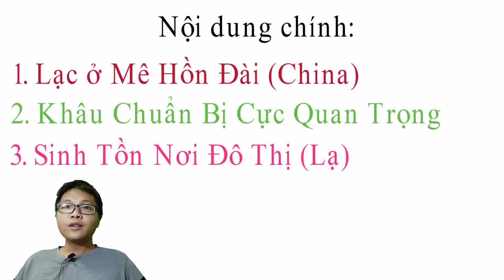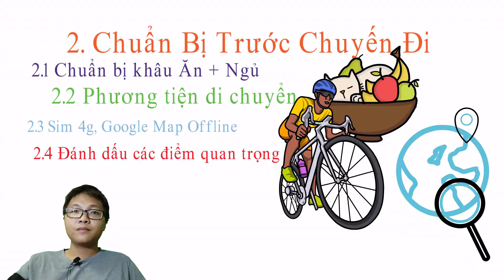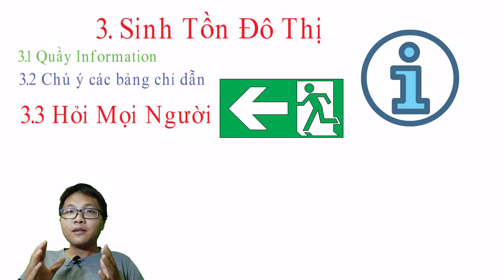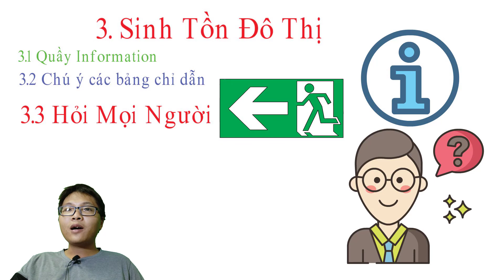Kỹ Năng Sinh Tồn Khi Bị Lạc - Các Bước Chuẩn Bị Cho Trải Nghiệm Khám Phá, Du Lịch Không Tour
Người do thái có câu: "chuyên gia là người thường ra khỏi thành phố"
Khi chúng ta sống quá lâu ở 1 địa điểm, ta quá quen với cảnh sắc, con người, dịch vụ ở đó… Điều này làm cho giác quan ta bị cùn đi và kém sắc bén, dần dần năng lực phản xạ của não kém đi nhiều và sức ỳ tăng lên.
Chắc chắn rằng khi chúng ta đi ra khỏi vùng an toàn, chinh phục các khó khăn, trải nghiệm những điều mới mẻ sẽ đem đến cho ta những cảm xúc hết sức tuyệt vời. Và ngày hôm nay mình cho ra lò 1 video: kinh nghiệm sinh tồn khi đến những nơi bạn không biết.